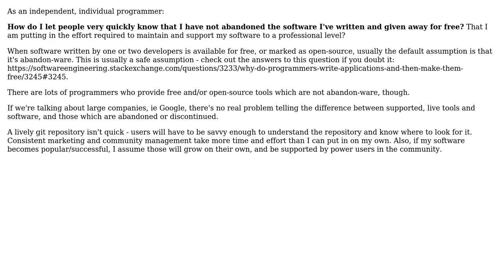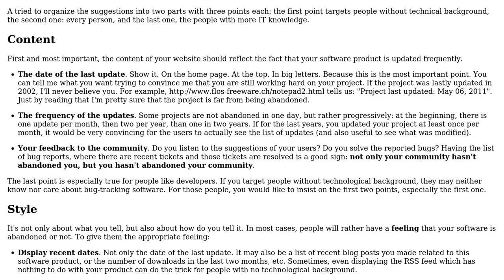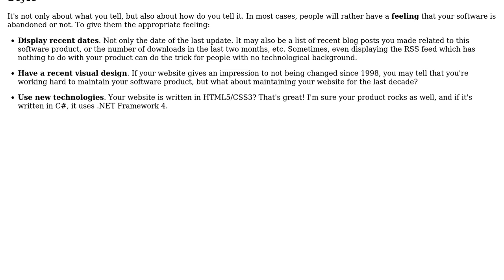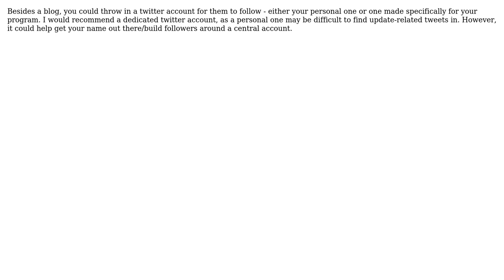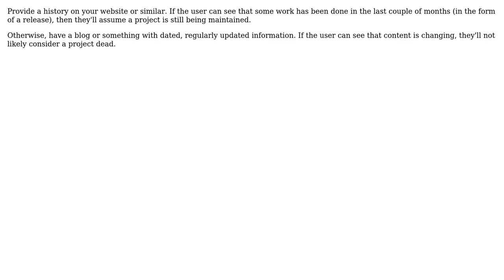How do I (quickly) let people know that software I am providing for free is not abandon-ware?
Software Engineering: How do I (quickly) let people know that software I am providing for free is not abandon-ware?

With thanks & praise to God, and with thanks to the many people who have made this project possible! | Content (except music & images) licensed under CC BY-SA | Music | Images & others | With thanks to user M.Sameer user MSalters user Kristofer Hoch user Denis de Bernardy user blueberryfields user Billy ONeal user Arseni Mourzenko user andrw user Andrew and the Stack Exchange Network Trademarks are property of their respective owners. You are responsible for your own actions.